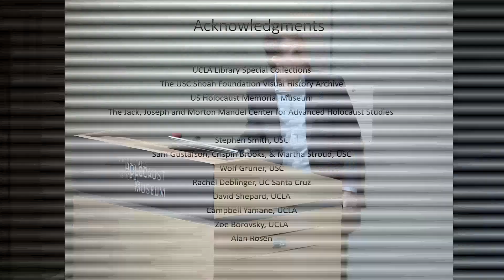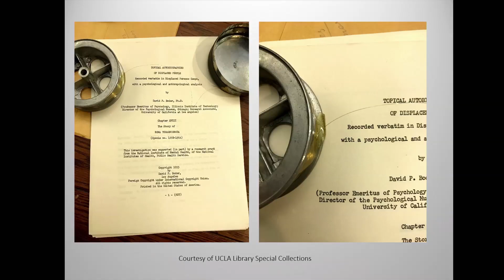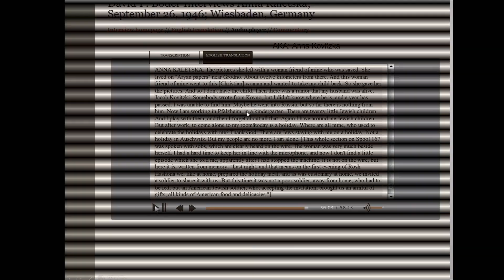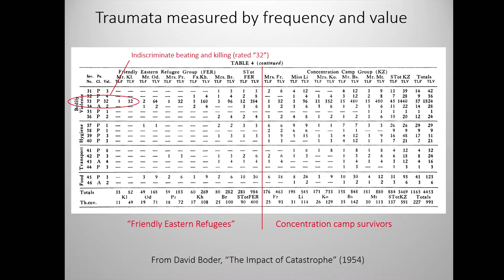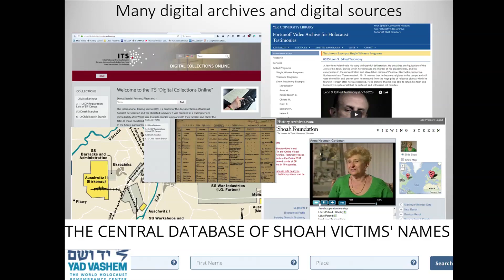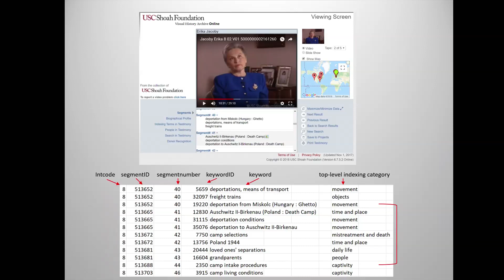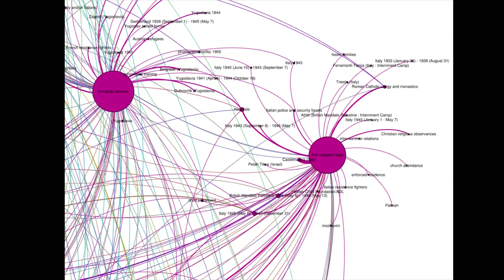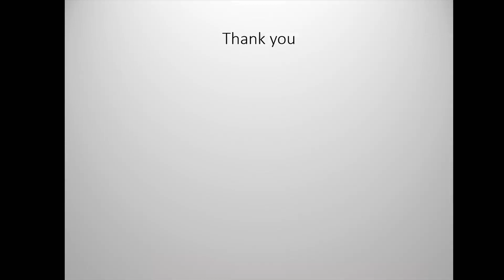2018 Meyerhoff Lecture: From Wire Recorder to Database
From Wire Recorder to Database: Testimony Technologies and the Digitization of the Holocaust

Dr. Todd Presner focuses on the technological history of Holocaust testimony from its earliest collection on a wire recorder by David Boder in 1946 through today. He paysspecial attention to the issues of media forms, interfaces, information systems, and taxonomies, as well as the ethical issues that surround the collection and use of Holocaust testimony. Additionally, Dr. Presner discusses how large-scale, digital databases of Holocaust testimony have changed the kind of questions scholars ask about the Holocaust, how they probe these historical events, and what can be discovered using digital tools.